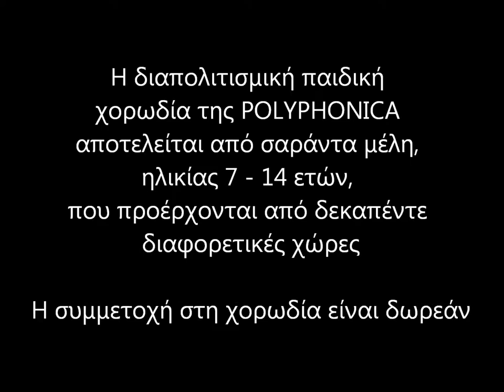POLYPHONICA - Et dodim kala, παραδοσιακό εβραϊκό τραγούδι του γάμου HD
Et dodim kala, a traditional Hebrew wedding song.

"The time for love has come my bride,
come to my garden,
the vine is blooming and the pomegranate is budding..."

POLYPHONICA is a non-profit organization, established in 2011, with cultural and social goals. Its aim has been to provide children and young people, no matter their country of origin, their religion or language, the opportunity to participate in the world of learning and creativity through music.
Participation in POLYPHONICA's music classes is free of charge.
The work of POLYPHONICA is supported by donations, by an institution of "Friends" and by volunteers.